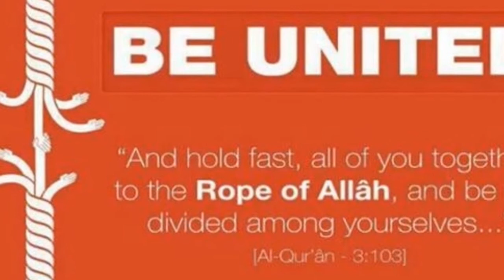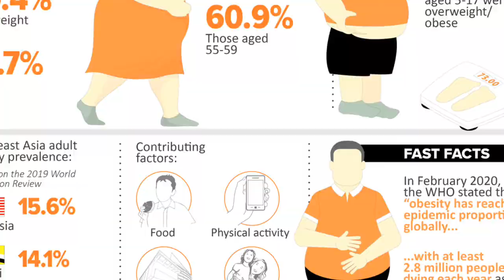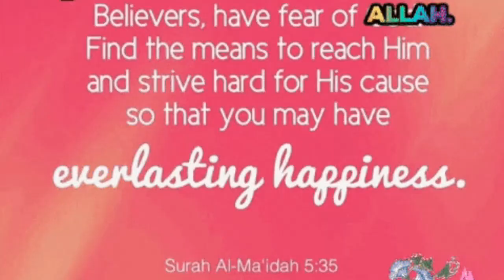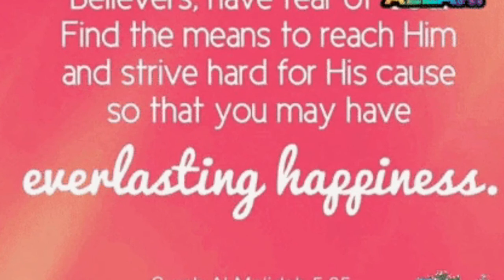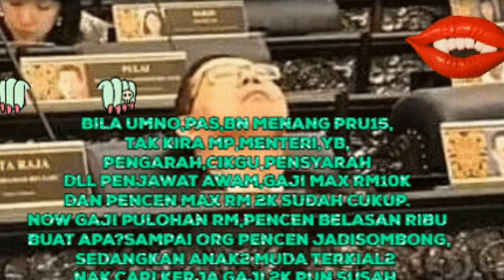VIDEO ROJAK UNTITLED ‑ Made with FlexClip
VIDEO GAMBAR MACAM2 ADA